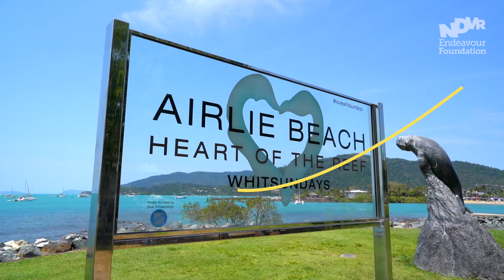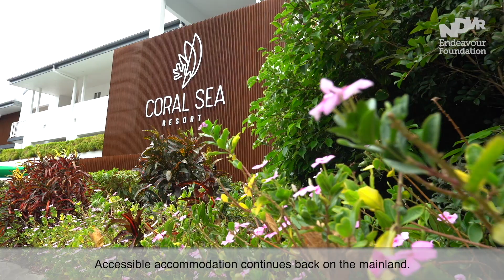Accessible holiday in the Whitsundays